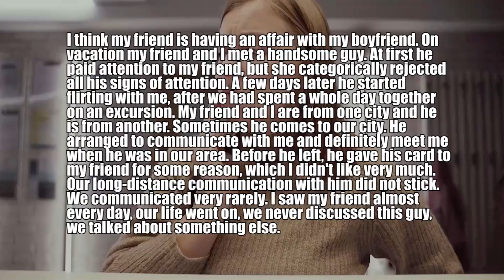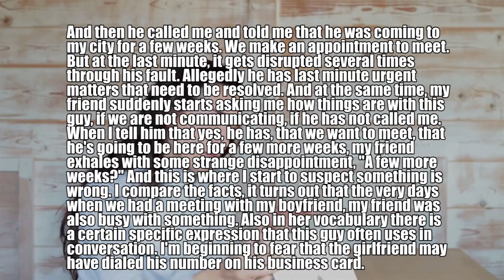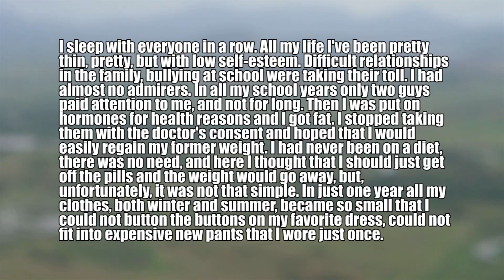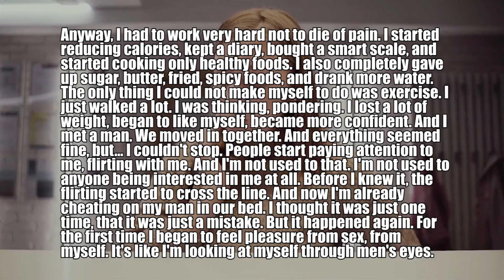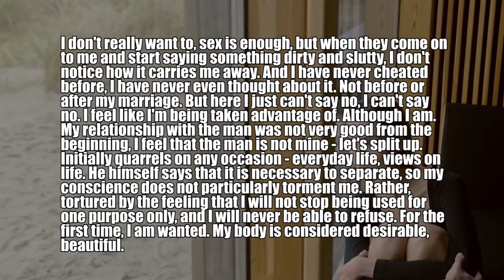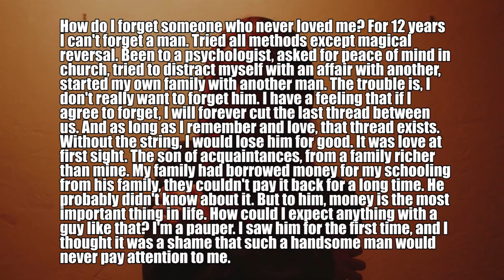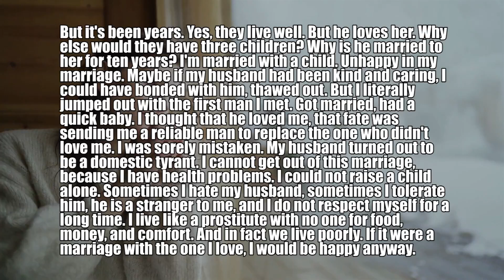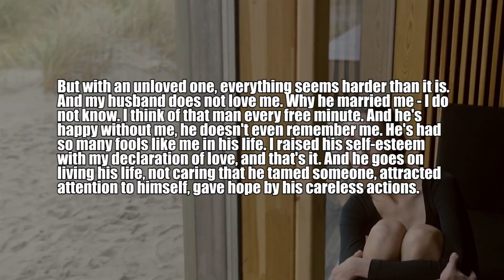My Boyfriend Cheated On Me With My Best Friend! They Regretted it Very Much...